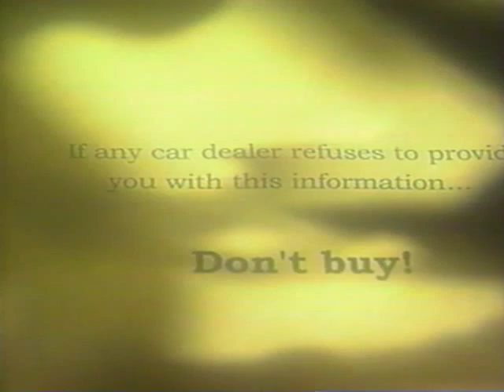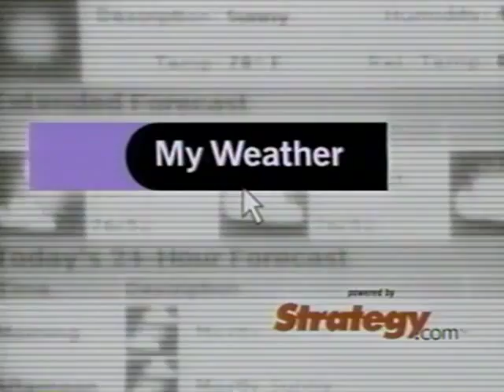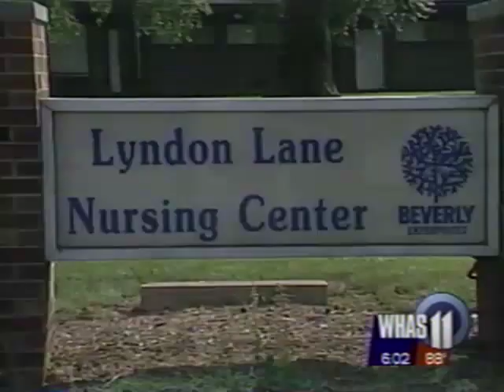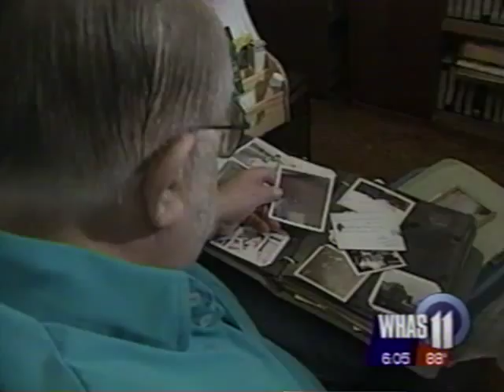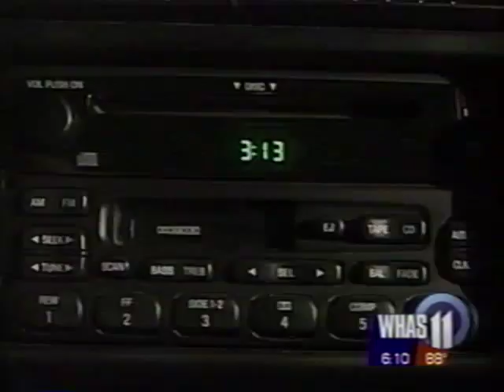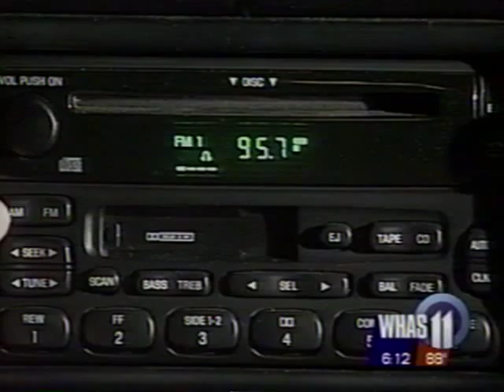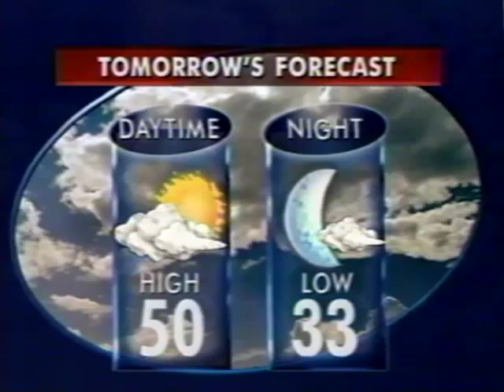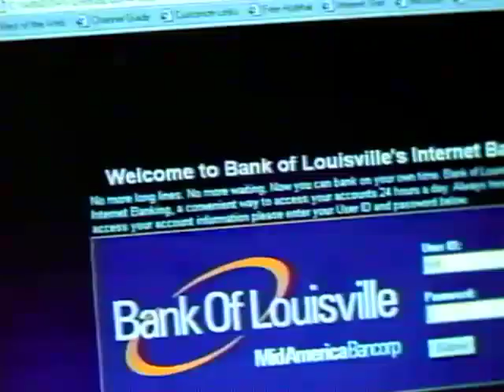WHAS-TV Terry Meiners profile; 2002 Rick Pitino Show on WDRB-TV w/ John L. Smith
WHAS-TV newscasts from 2000, featuring Melissa Swan, Jean West, Gary Roedemeier, and Chuck Olmstead (00:02), Ken Schulz (4:10), George Sells (5:26), Julie Pursley (8:19), & Mark Hebert (10:20). Terry Meiners personality profile (15:07) with Rachel Platt. During the 2001-02 season, Meiners and Rick Pitino co-hosted the UofL Cardinals coach's weekly show from Jillians in front of a studio audience. (21:11). Why a variety/interview show instead of a basketball highlights show? Because Pitino's first team at UofL was short on talent so the coach opted to try his comedy chops and impersonate Johnny Carson. This January 2002 episode's special guest was Louisville football coach John L. Smith (36:22) fresh off a Liberty Bowl victory. By the next basketball season, Pitino felt as though he had enough quality ballers to do a strong 30 minute basketball-only show. Sports Illustrated and the New York Times both did feature stories on the Pitino variety show concept.